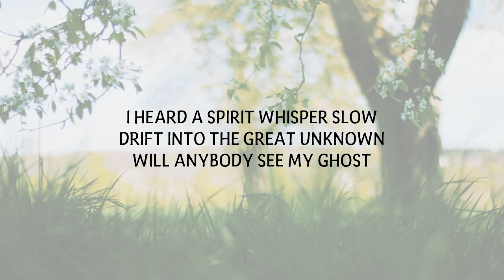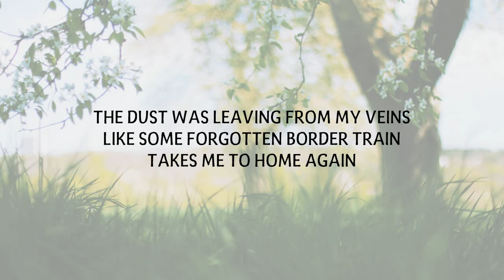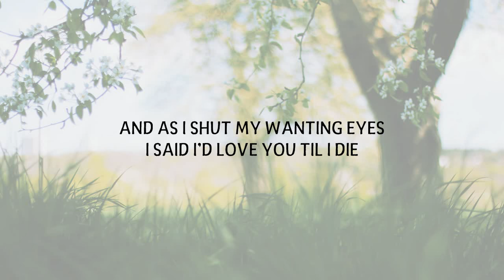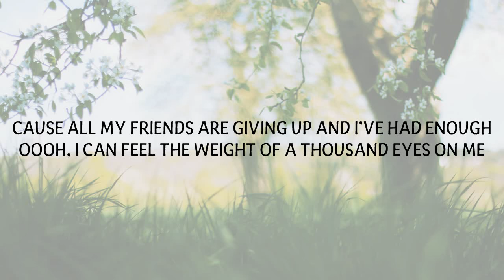JON BRYANT - LIGHT LYRICS